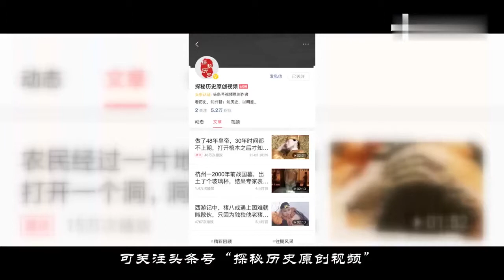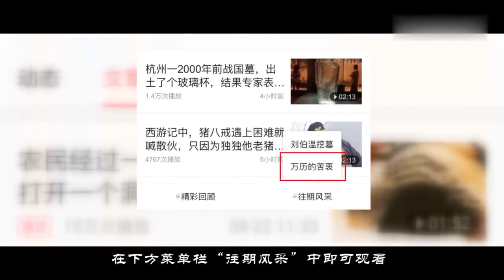清朝时期，康熙为何主动将贝加尔湖让给沙俄？原因十分简单！